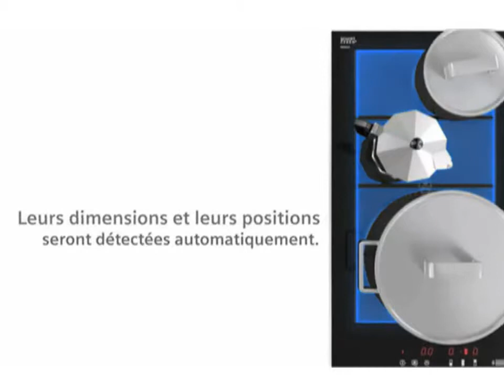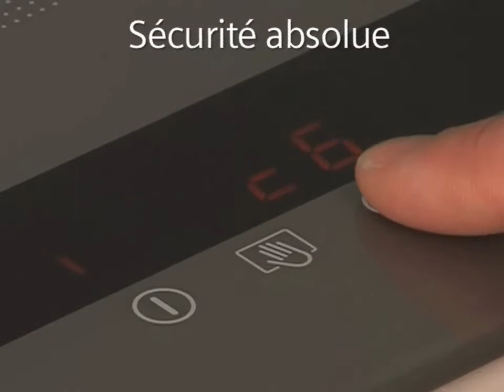Table flexInduction EH679MN11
כיריים מסדרת היוקרה של סימנס